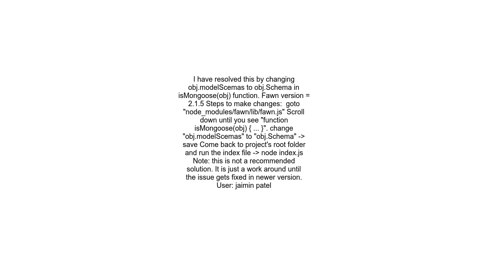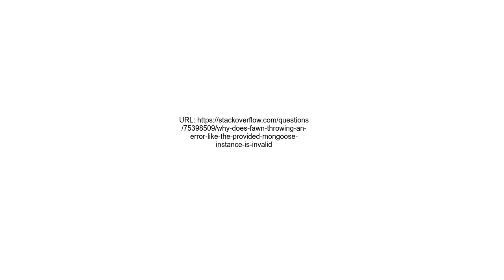why does Fawn throwing an error like &#39;The provided mongoose instance is invalid&#39; to Mongoose